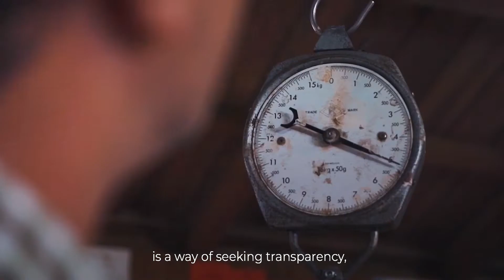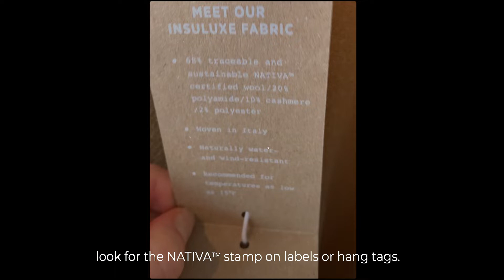GIVE BACK IN 2022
From all of us at NATIVA™, we'd like to wish you happy holidays and a wonderful start to the New Year.